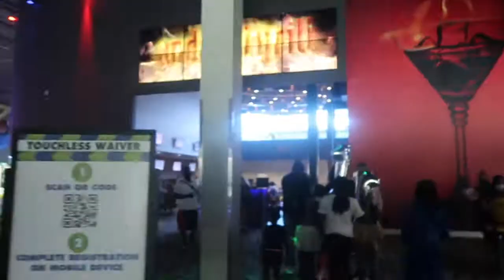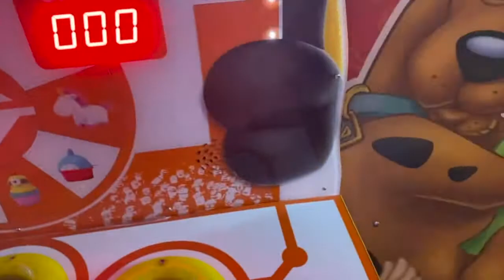Vlog Ep 13 | Our Weekend